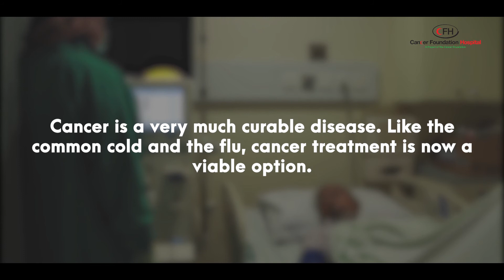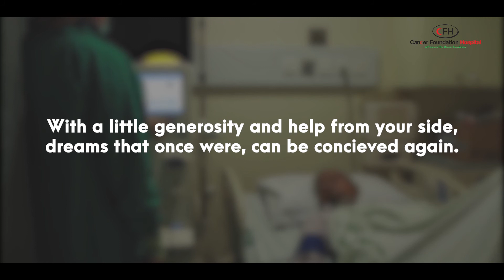Ramadan Donation Drive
In the month of hope and forgiveness, help cancer patients get a new chance at life by donating at Cancer Foundation Hospital.